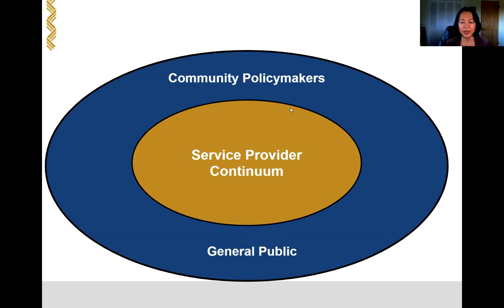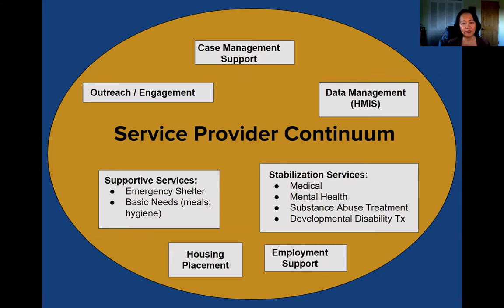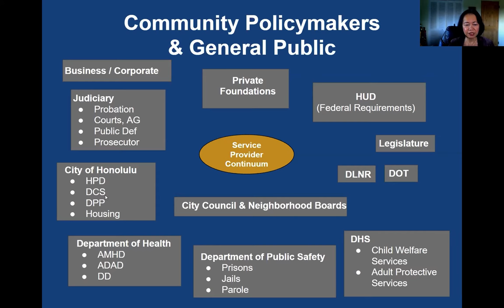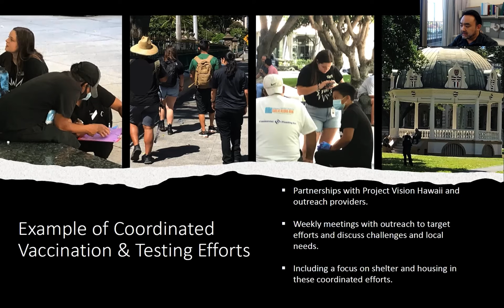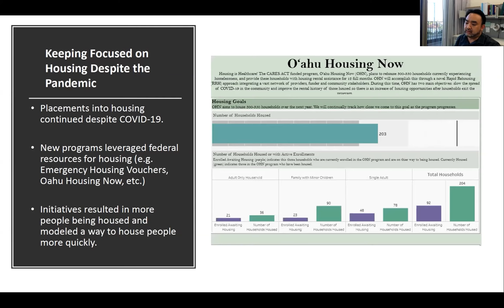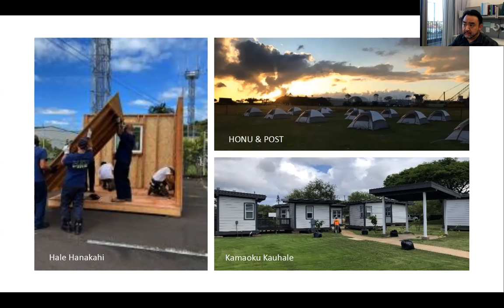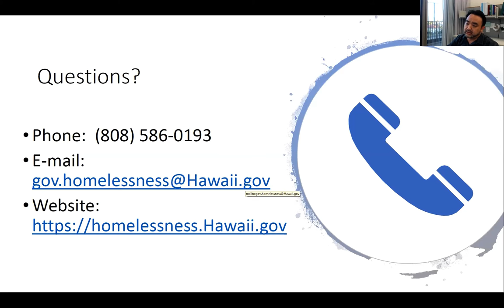A Unified Approach to Homelessness - HIGHLIGHTS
Hawaii deploys appropriate expertise as called for in every situation.

Speakers:
Connie Mitchell has been focused on ending homelessness for nearly 15 years as the Executive Director of IHS, The Institute for Human Services. During her tenure, IHS has grown to offer shelter at 9 sites, including medical respite, assertive homeless outreach targeting the most chronically mentally ill homeless individual, and a spectrum of housing programs, as well as establishing service fairs to engage more homeless persons through collaborations with community stakeholders. Connie is a psychiatric Clinical Nurse Specialist and served as the Director of Nursing at the Hawaii State Hospital before she arrived at HIS. She also has a strong passion for justice and advocates cross-sector collaboration for creative and thoughtful solutions.

Scott Morishige  serves as the Governor’s Coordinator on Homelessness, and is the point person for all the homeless issues in the state.  Scott works closely with Governor David Ige and his cabinet to provide for broad policy direction and coordination for Hawaii’s many stakeholders addressing the issue of homelessness.

A/Lt. Joseph "Dan" O'Neal is a Sergeant in the Honolulu Police Department with 13 years of service who currently overseers the various initiatives of the Community Outreach Unit as the Acting Lieutenant. Sergeant O’Neal worked as a patrol officer from 2008 to 2013 and a Narcotics Vice gambling Officer from 2013 to 2016. In 2018 Sergeant O’Neal was tasked to assist with the expansion of the Health Efficiency Long-term Partnerships (HELP) program which built relationships between social service providers and police. Following the success of the HELP program in 2019 Sergeant O’Neal worked on the launch of the Homeless Outreach and Navigation for the Unsheltered (HONU) mobile navigation center program and assisted with the implementation of Crisis Intervention Team (CIT) becoming a department trainer. In 2020 Sergeant O’Neal was nominated for City employee of the year for his pandemic work with the Provisional Outdoor Screening and Triage (POST) initiative.

Moderator:
Laura Thielen is the Executive Director of Partner In Care (PIC). PIC is a support organization for homeless service and housing providers on Oahu.  Laura has worked with those experiencing houselessness for more than 30 years and believes that housing is healthcare and that we can end homelessness in Hawai'i together.